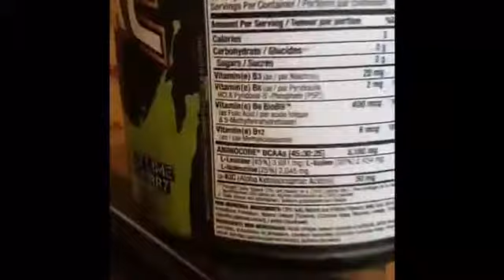Kiro Iliev - THE BENEFITS OF BCAA. HOW I PREFER TO USE THEM.